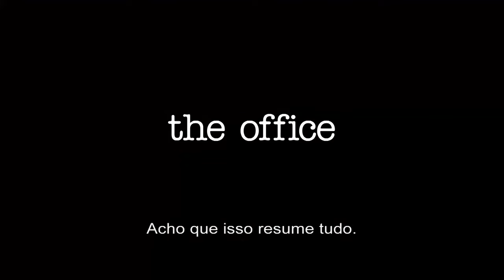The Office (US) | Trailer Oficial | HBO Max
Michael Scott, gerente regional da Dunder Mifflin, espera você na HBO Max para um workshop intensivo de como liderar e motivar uma equipe (ou não)!

Assista agora a série completa!